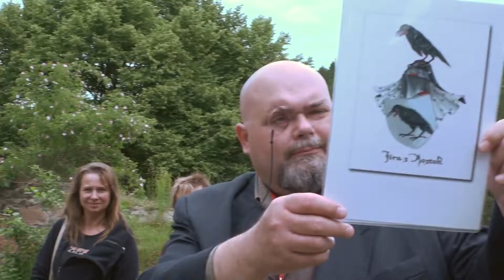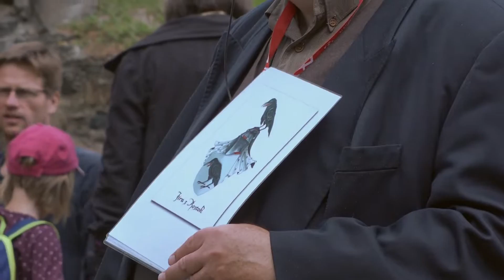Státní hrad Krakovec - Jiří Sobek - prohlídka s výkladem (11.6.2016) v2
Záznam mimořádné prohlídky státního hradu Krakovec - zříceniny unikátního gotického zámku, věnované nejen členům Sboru dobrovolných hasičů obce Krakovec ke 110. výročí založení SDH, kterou svým osobitým výkladem obohatil kastelán a starosta obce Jiří Sobek  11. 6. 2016.
(Mírně upravená verze)